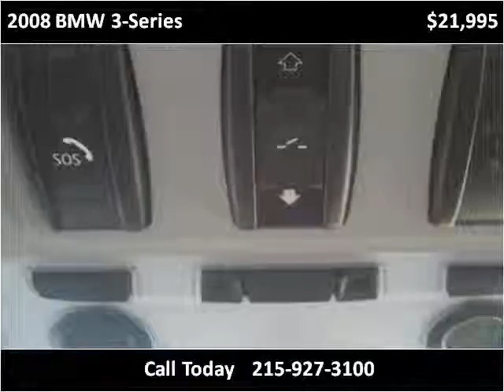2008 BMW 3-Series Used Cars Philidelphia PA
This 2008 BMW 3-Series is available from Best Buy Imports.